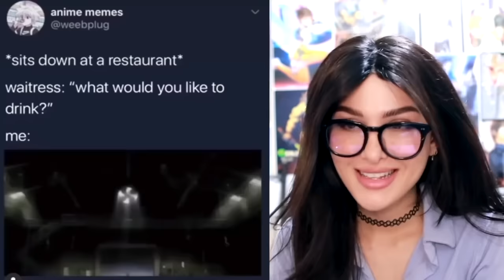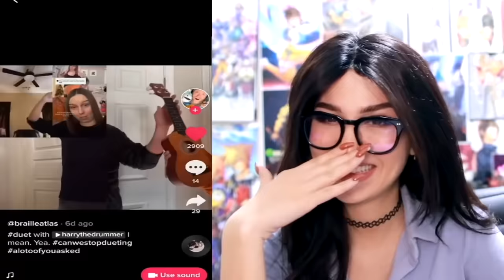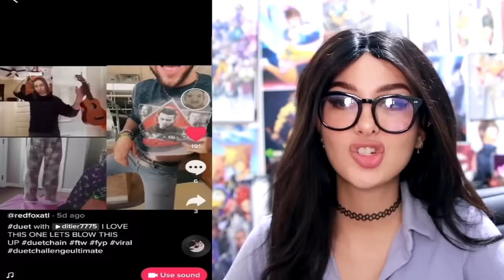Best TikToks I Watch Instead Of Sleeping | SSSniperWolf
CHAPTERS:
00:00   Tik Toks I Watch Instead Of Sleeping
11:39   TikToks I Watch Instead Of Sleeping
24:14   Tik Toks I Watch Instead Of Sleeping
28:29   Recommended Video To Watch Next